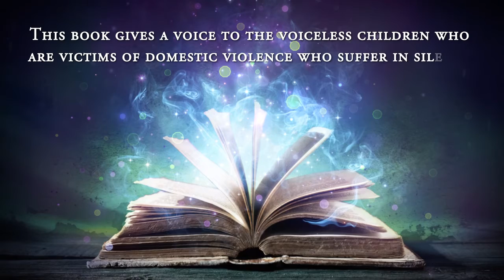I Remember, Memoirs Of A Child Remembering, Forgiving,and ... by Christine George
I Remember, Memoirs Of A Child Remembering, Forgiving,and Letting Go To Be Free

Christine George